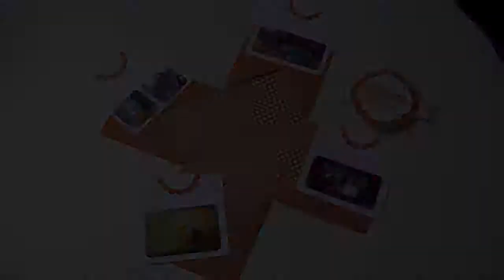Kreativer Montag 18 - Kleines quadratisches Klappalbum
Hier endlich mal wieder ein Video zum Kreativen Montag, nachdem ich die letzten beiden Montage in Irland war.